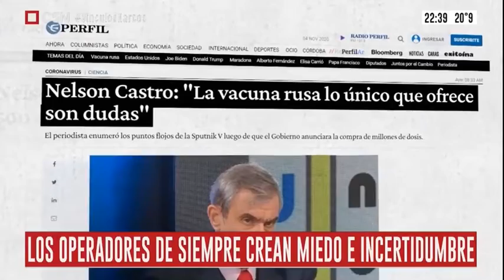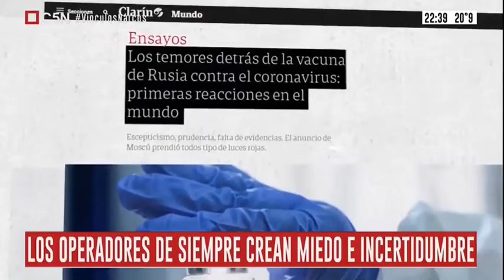Los lobbistas de siempre ¿por qué operan en contra de la vacuna rusa?